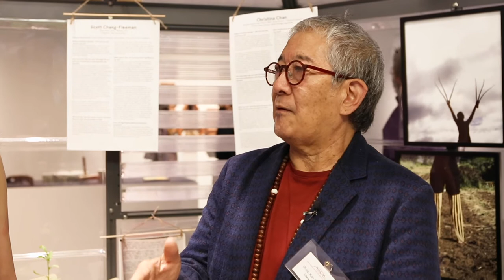AGRARIANAA 2019 - A Conversation with Philip Kan Gotanda